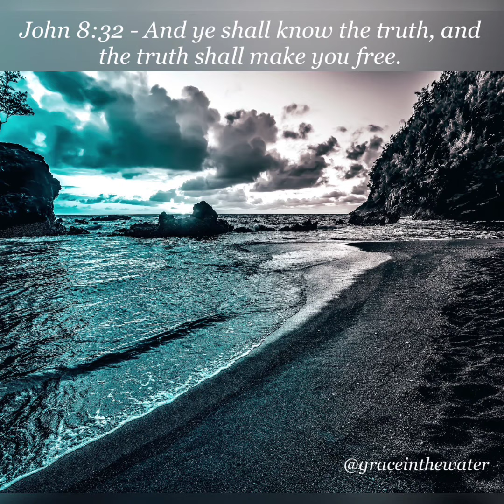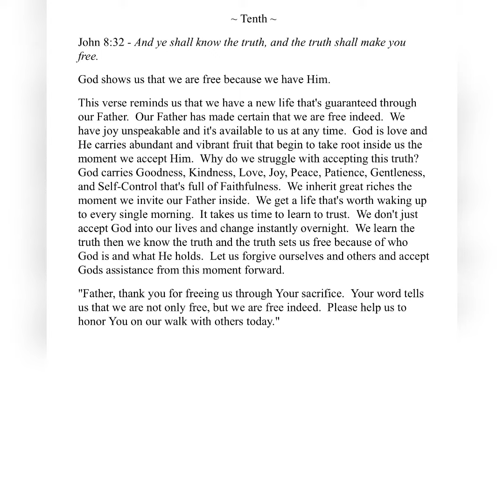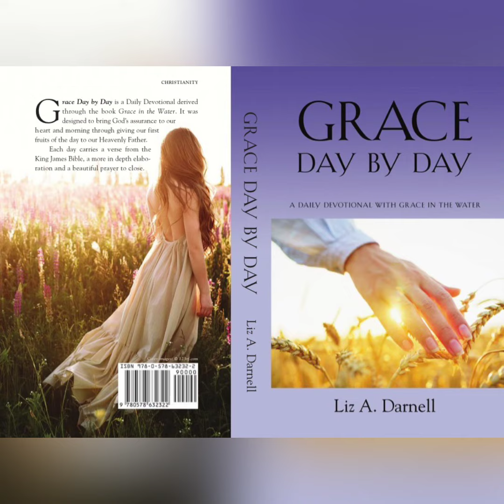06/10/23 - (Grace Day by Day - A Daily Devotional with Grace in the Water 06/10/23)